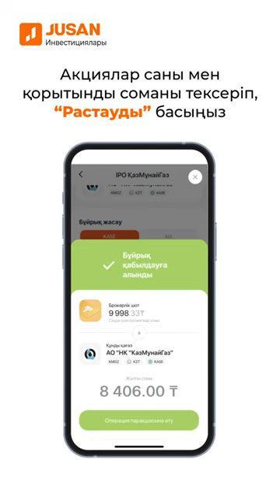IPO-ға қалай қатысады?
ҚазМұнайГаз IPO-сына қалай қатысады деген сұраққа бүгінгі видеода жауап береміз.